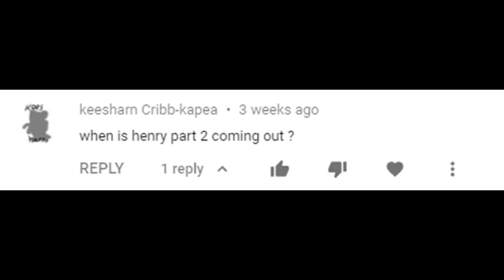HenryNo3 Update #3 | HENRY Part 2, End of Year Projects & What's to Come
A long overdue update. Hope I've answered all your questions regarding what's happening.